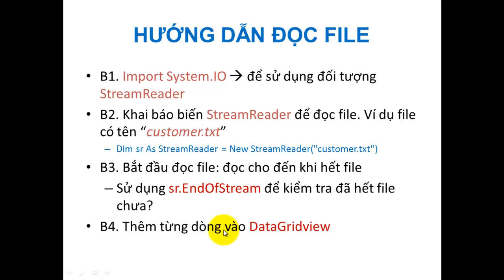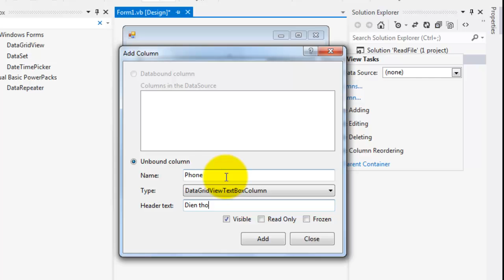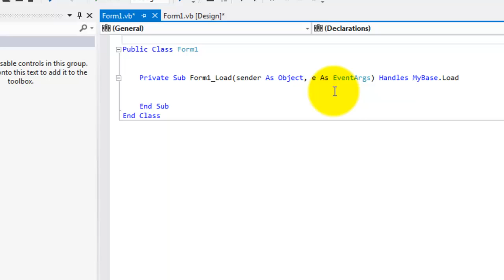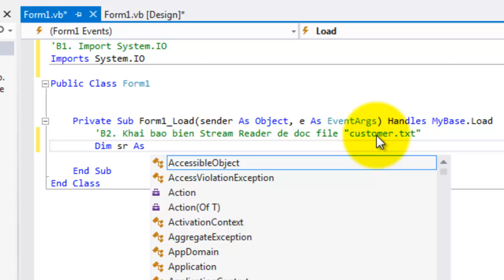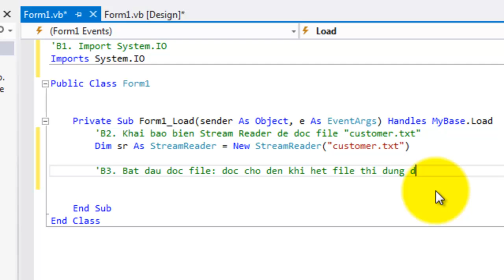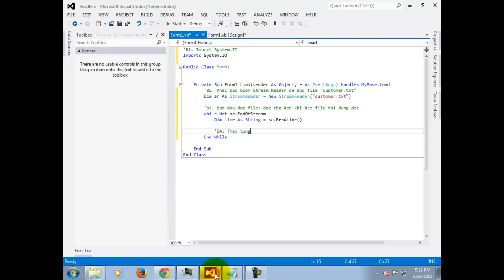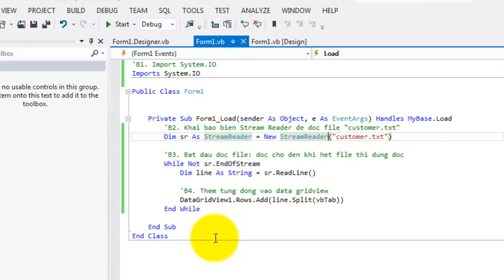Cách đọc file trong VB.NET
Hướng dẫn cách đọc file trong VB.NET qua 4 bước: sử dụng StreamReader để đọc file .txt